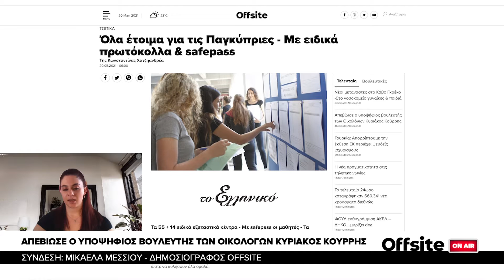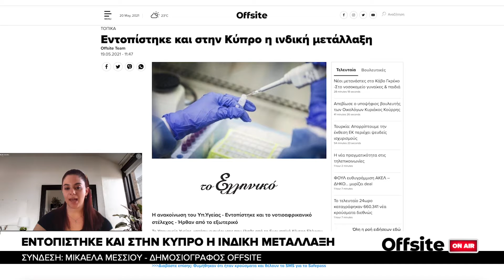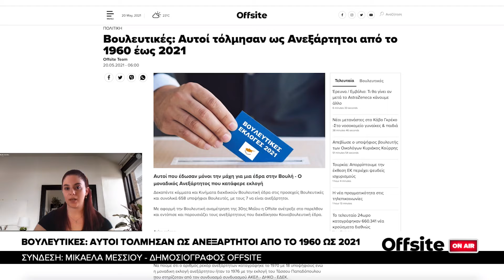Offsite on Air - Oι κυριότερες ειδήσεις της ημέρας - [20/05/21]